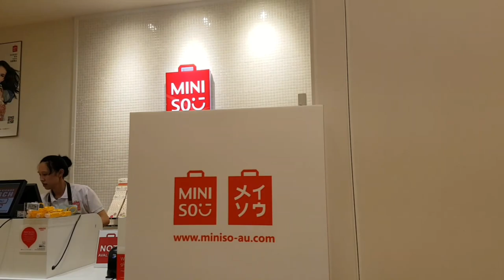Sharks and Drones | DJI Osmo Mobile + Samsung S7 Edge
Finally had a chance to fly the Mavic, but only got to play with it for few minutes before Felix started playing up and we had to head home. Also I decided it was time to take my shark back into the store as it ate a $200 dollar fish!

Filmed using DJI OSMO Mobile + Samsung S7
Edited on mobile using PowerDirector App